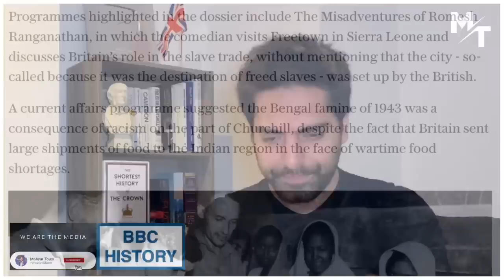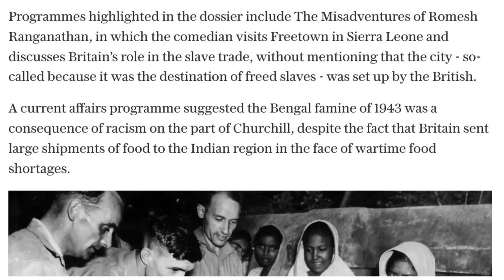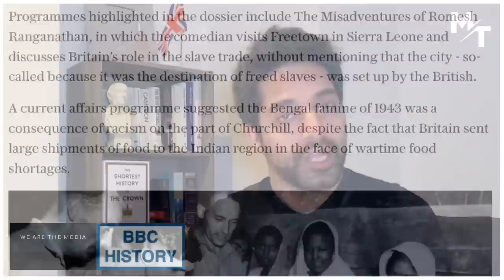BBC Exposed Of Re-Writing British History